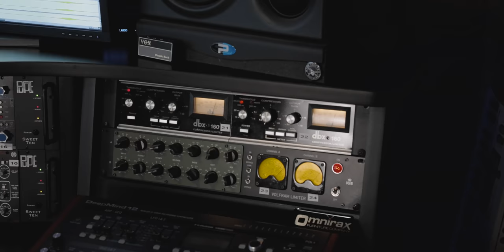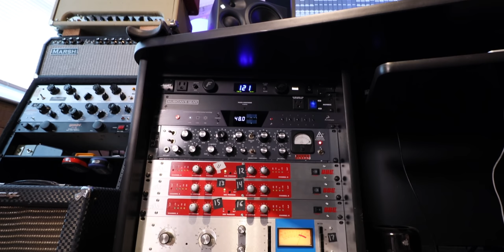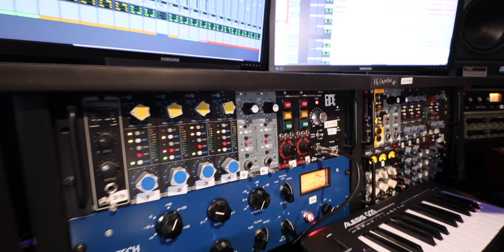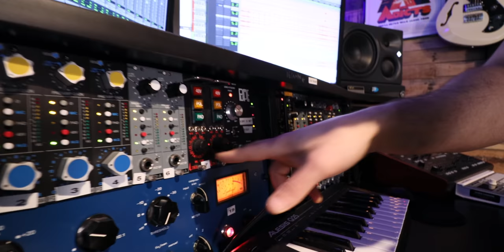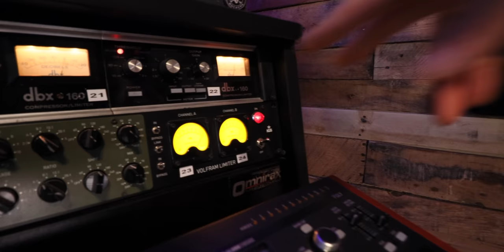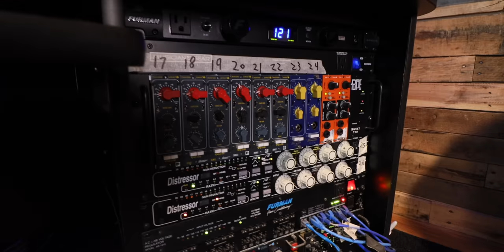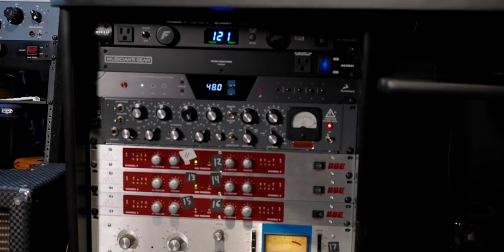EPIC HOME STUDIO Setup 2021 | Chris Condon (studio tour)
Side tables on wheels: